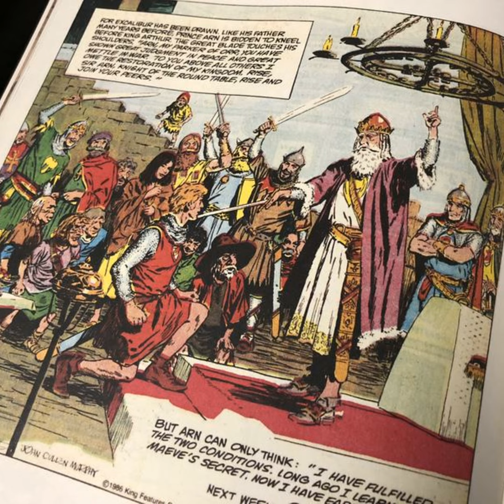Connecticut's Cartoon County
For a period of about fifty years, many of America's top cartoonists and illustrators lived within a stone's throw of one another in the southwestern corner of Connecticut.

Comic strips and gag cartoons read by hundreds of millions were created in this tight-knit group -- Prince Valiant, Superman, Beetle Bailey, Hägar the Horrible, Hi and Lois, Nancy, The Wizard of Id, Family Circus... I could keep going.

This hour, a look at the funny pages, and at Connecticut's cartoon county.